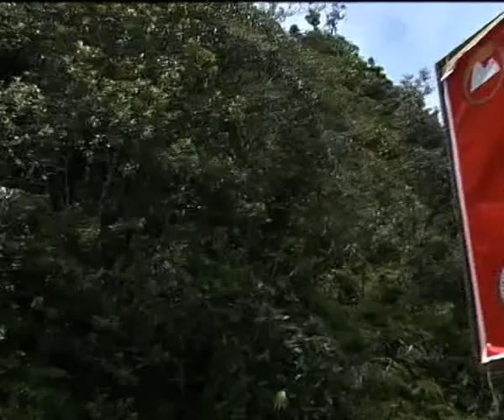Jelajah Borneo JURNAL BERNAMA EPS 50 (01.09.13)